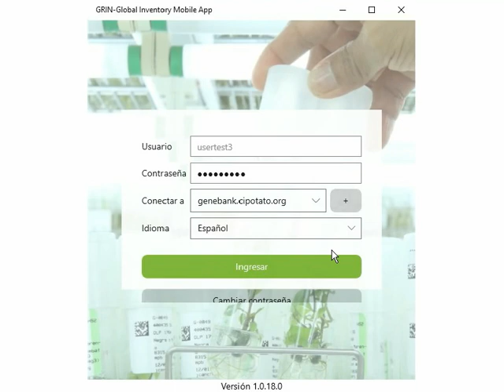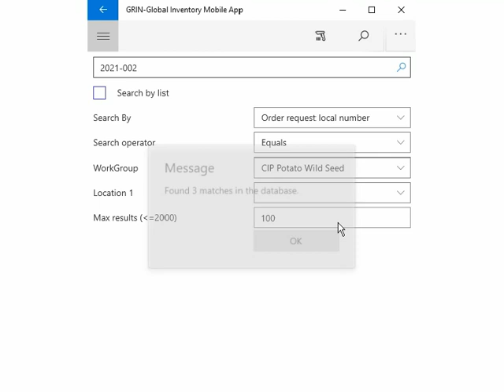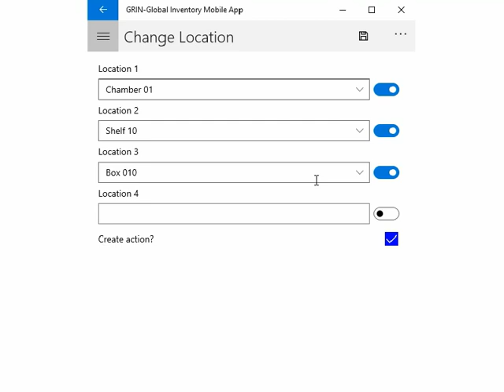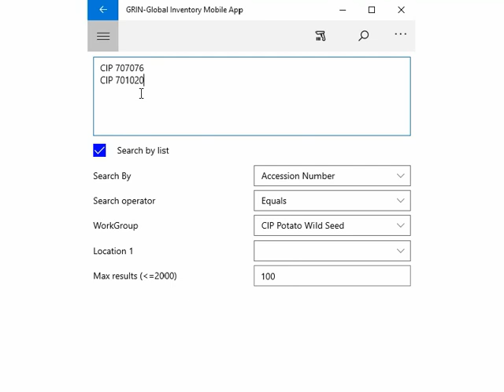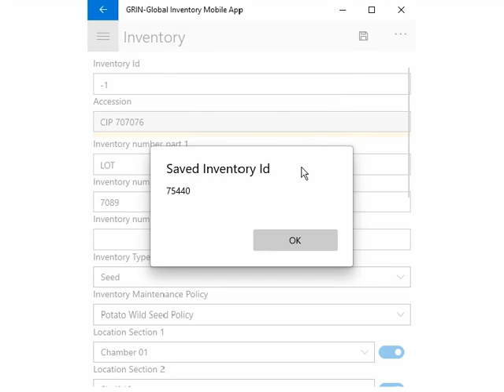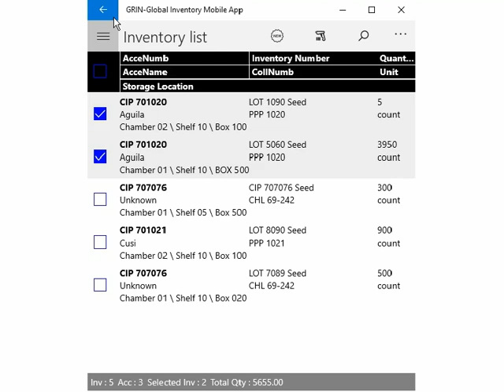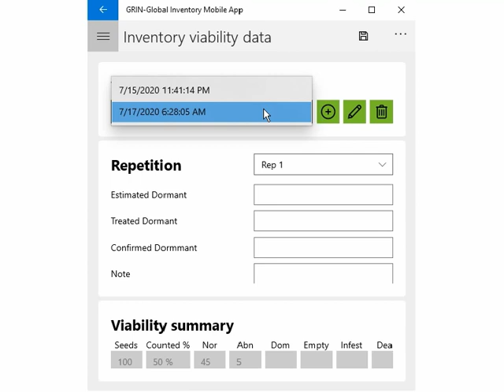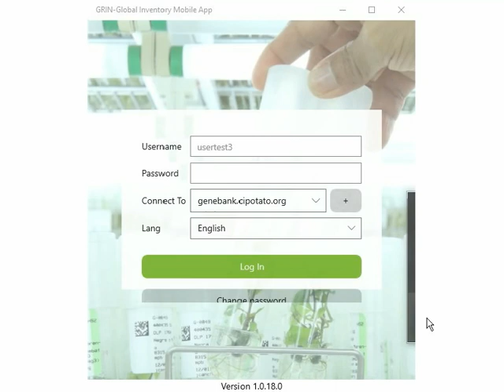Mobile App (en, 4/7) - Quick overview to manage inventory and viability test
Mobile App (en, 4/7) - Quick overview to manage inventories and viability test integrated to GRIN-Global platform. A free tool and open source for genebank technicians in the daily operations. Support Android and Windows.

Video Index
0:00 Screenshoot of Windows and Android app
0:20 Select GRIN-Global server
0:22 Select language
0:24 Change user password
0:32 Select workgroup depending of genebank format collection
0:40 Home page to select a sub module: Search, new inventory, list and viability test
0:46 Left panel to facilitate sub module selection
0:57 Identify user logged
1:02 Start search inventory sub module
1:06 Search inventories by different filters and operators included search by list and scanning barcodes
1:29 Search results in the Inventory List sub module
1:31 In the bottom indicates totals of accessions, inventories and selections
1:41 Discount inventory quantity by group
1:50 Select justification to discount
2:11 Change location of inventories by group
2:32 Additionally add an action to track the history of locations
2:54 Edit an inventory
3:25 Print barcode labels by group of inventories
3:39 Additionally add an action to track the inventory history
3:54 View the history of all actions for the inventrories selected
4:30 Search by list
4:53 Start Register New Inventory sub module
6:15 Start Viability Test sub module
7:28 Register counts by repetition
8:19 Print barcode labels for each repetiton